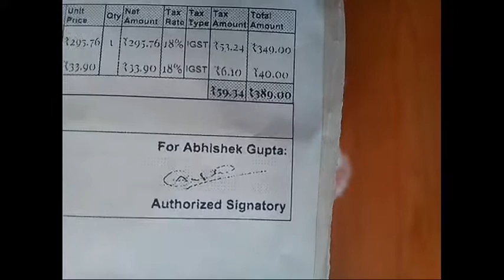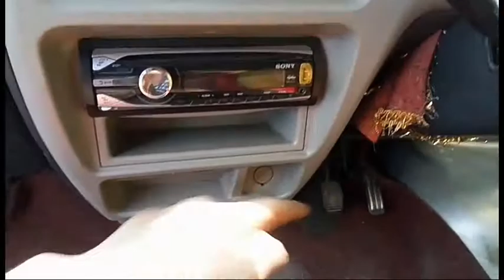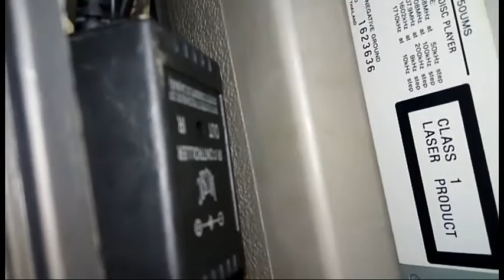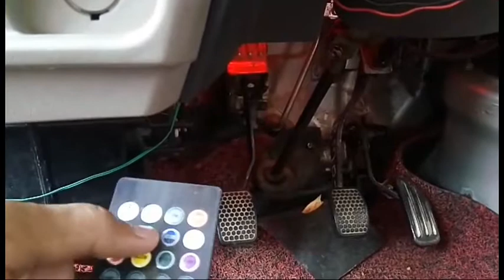Atmosphere light in any/eeco car - Unboxing and Installation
Today we will unboxing a car atmosphere light and we will see how to install it in our car..

Topics that are discuss in this video..